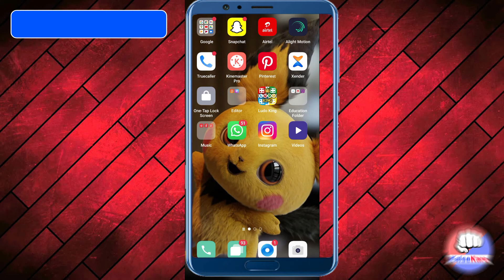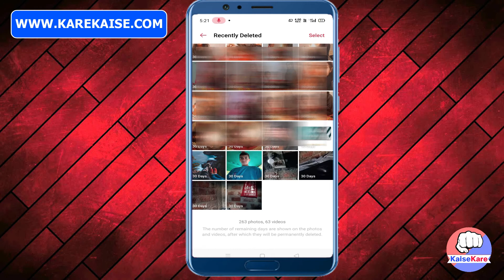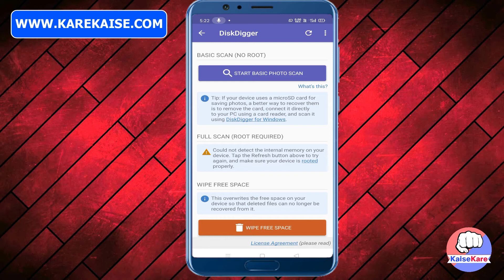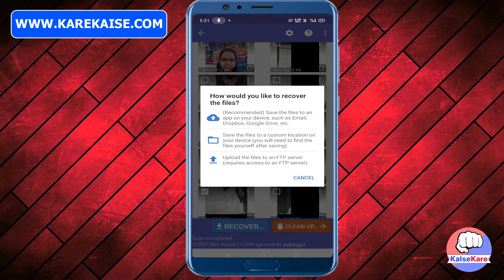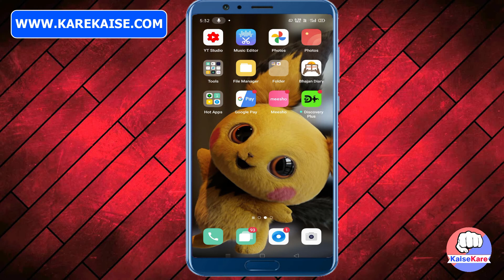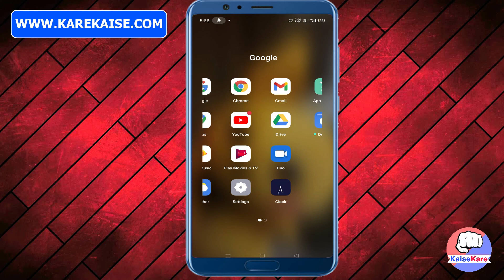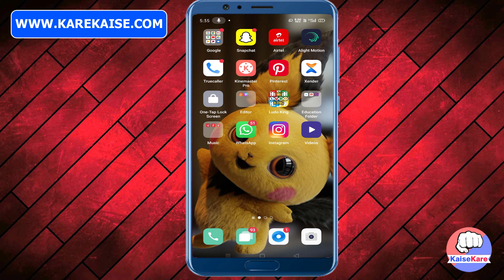Gallery se Deleted Photos wapas kaise laye? Deleted Photos recovery kaise kare?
Agar aapne galti se Gallery me rakhe photo ko delete kar diya tha aur ab us gallery se deleted photo ko wapas lana chahte hai. Yani ki Deleted photo recovery karna chahte hai.

Lekin aapko esa koi trusted application aur method nahi mil raha hai jise follow karke is problem ka solution kar sake to is video me maine PhotoRecovery karna detail se sikhaya hai.

Video Timing
0:00 Title Intro
0:36 Channel Intro
01:16 First trick for Opp & Vivo user
02:24 Second Trick for all mobiles
04:53 Third trick for all mobiles
05:48 Conclusion

Purchase it with 10% Offer by using this link 👇

My laptop Dell Vastro 💻 | The Beast

Boya Crystal clear Sound recording Mice 🎙 👇

Best Tripod | Mobile Holding instrument

Follow us more updates 👇
Channel Instagram  account 👇